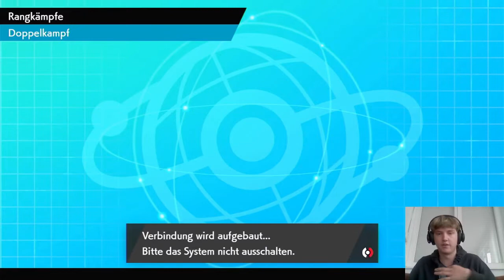The Final Boss NeilVGC?? VGC Series 13 Road to Rank 1.